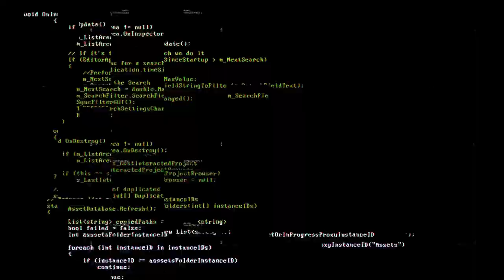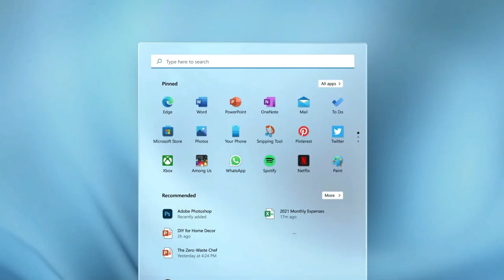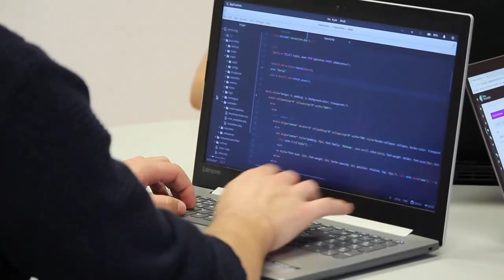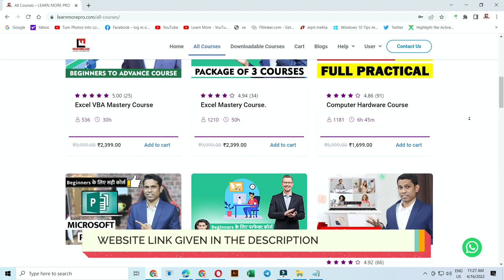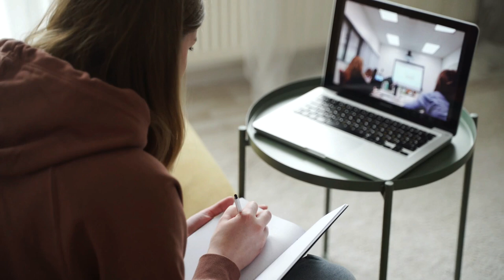एक विडिओ और सब doubt खत्म...| Difference between hardware & Software?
तो दोस्तों, इस Video मे मेरे रेगुलर Viewer मेसे एक Viewer ने comment करके पूछा की what is the difference between software & Hardware? तो इसी के बारे मे यह विडिओ है। जिसमे मैंने आपको दोनों का फरक समझाया है। आशा करता हु की आपको भी यह फरक पता चला होगा..

Timestamp
00:00 Introduction
00:55 Difference between Hardware & software
01:27 Difference between System software & Application software
04:00 Types of application software
05:55 Difference between Internal & external hardware parts

Course Features :
✅ PDF Shortcuts
✅ Course Completion Certificate
✅ Instant Access